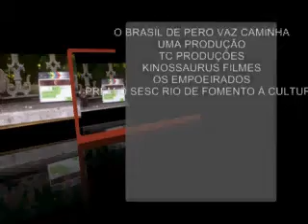AS MASCOTES DE PERO